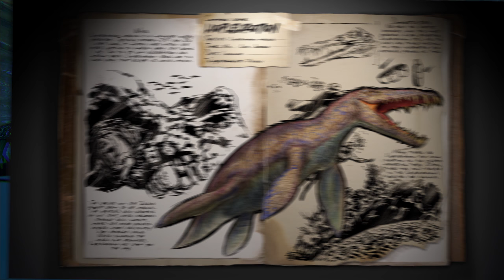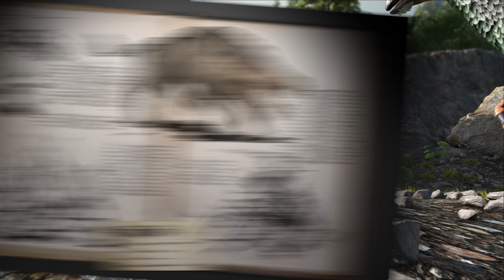ARK: Survival Evolved v257 Spotlight Trailer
The development team at Studio Wildcard today have launched another content-crammed update for their dinosaur-survival game, ARK: Survival Evolved. The free new update is one of the largest to date, including four new creatures (ready for the fun of herding Giant Bees?), more sci-fi TEK structures and gear such as the Cloning Chamber, TEK Megalodon Saddle, TEK Grenades plus TEK Turrets, the arrival of the Ascension mechanic accessed via the ultra-dangerous new cave in the sweltering crater of the active volcano, two new hairstyles, tons of new gameplay music tracks, additional UI overhauls, full console-style gamepad functionality and more!